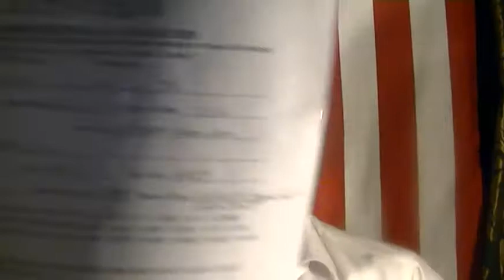64 The FBI are the ones who investigate the Courts, and fully aware of the situation.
The FBI, is fully aware of the "Criminal activity that evidence blatantly show's on Court dockets  that the federal judge, Gary A. Fenner, the defendants, corporate Lamar Advertising et al, there attorney Kevin Mason, and the Courts had done, which General Mills , in this cause of action is behind.